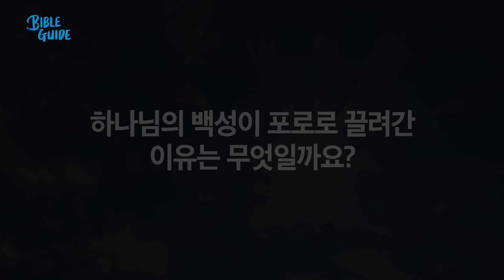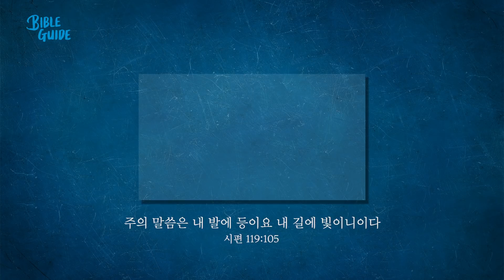[성경해설] 역대상 4장 5장 6장 | 바이블가이드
4장: 지파들[1)유다, 24)시므온]
5장: 지파들[1)르우벤, 11)갓, 18)므낫세 반]
6장: 1)레위 지파, 31)성가대, 49)아론 자손들

진행: 김형중 목사(베이직교회)